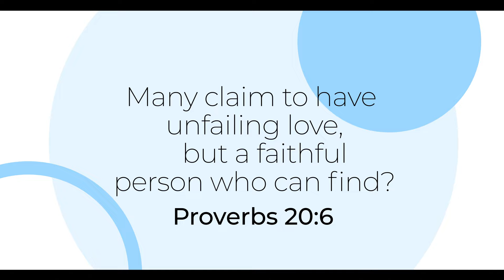Traits Of A Traitor - Rev. George Murichu | CITAM Church Online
In this episode, Rev. George highlights the importance of surrounding ourselves with faithful companions and staying vigilant against toxic influences. He reminds us to examine our own behavior, striving to be loyal and trustworthy individuals who have others' best interests at heart. Let's heed this advice, seeking wisdom to discern true friendship and loyalty while avoiding betrayal.